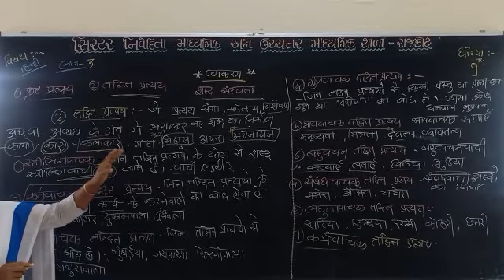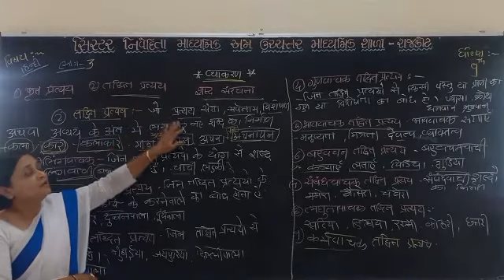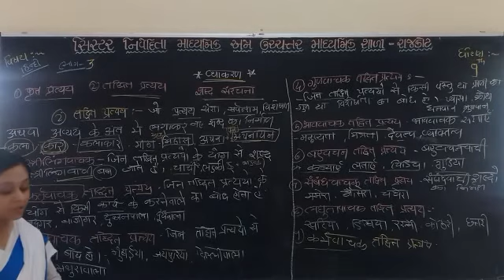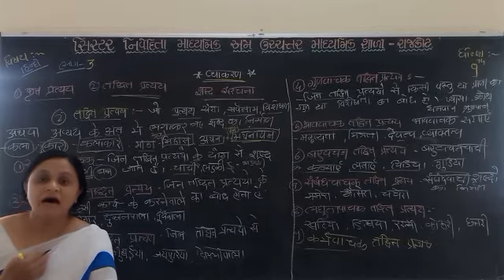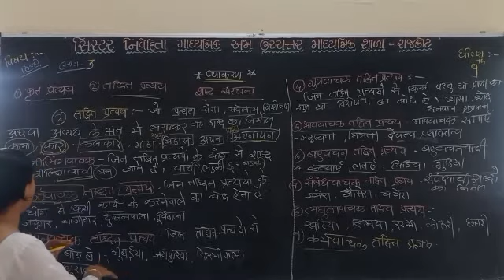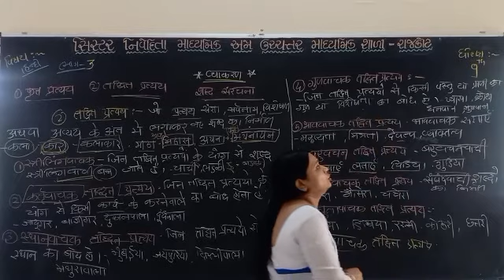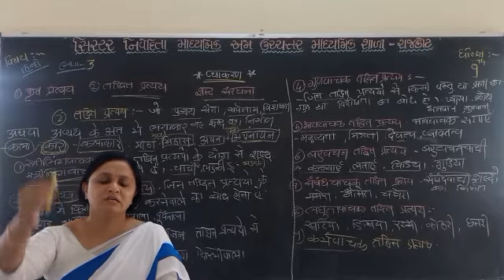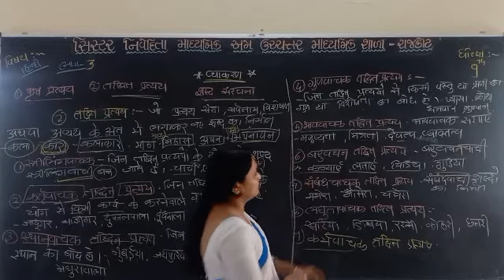Std.9,Hindi हिन्दी व्याकरण शब्दसंरचना भाग-3